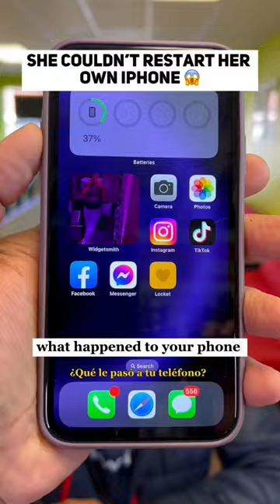She got BUGS inside her iphone 😱